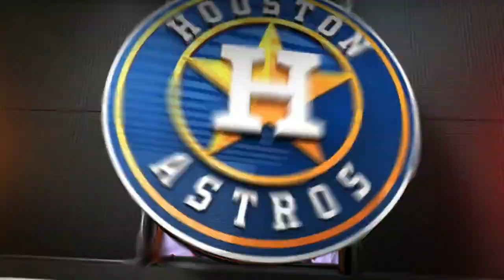OAK@HOU: Duffy delivers a pinch-hit RBI double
9/19/15: Pinch-hitter Matt Duffy bangs an RBI double off the wall in left-center, plating Luis Valbuena to draw the Astros to within a run